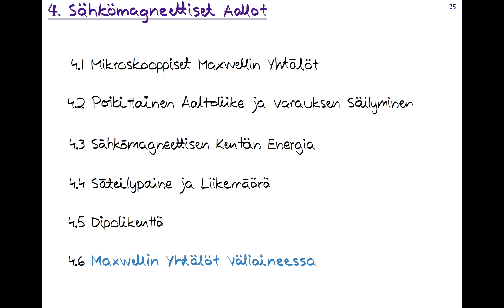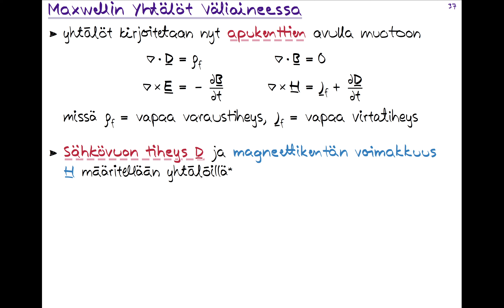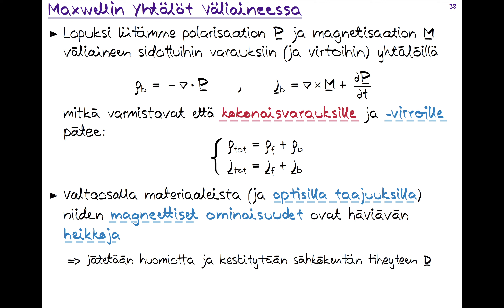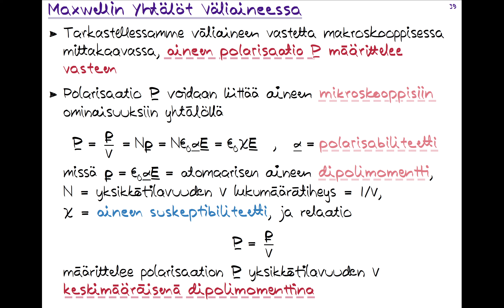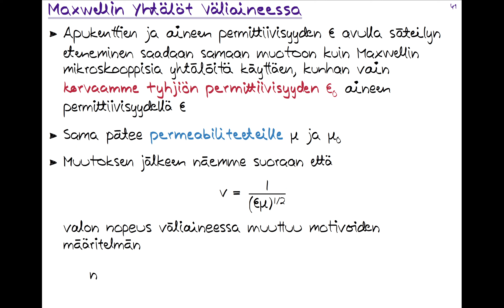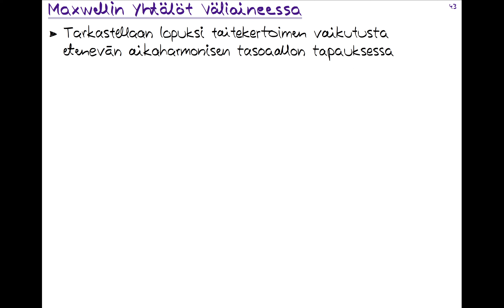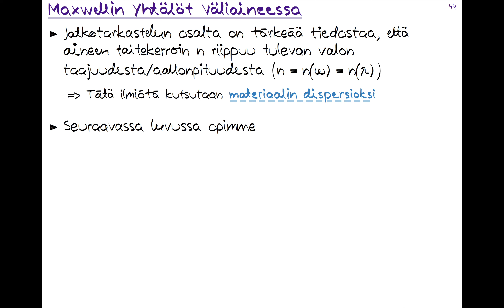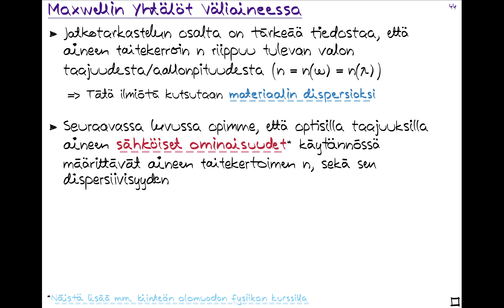FYS.240 Optiikka 4.6 Maxwellin yhtälöt väliaineessa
0:00 Johdanto
1:00 Kiinteät aineet koostuvat järjettömästä määrästä elektroneita
2:38 Makroskooppiset Maxwellin yhtälöt mahdollistavat väliaineiden tarkastelun
3:20 Gaussin laki, div(D) = rho_f
3:57 Gaussin laki magnetismille, div(B) = 0
4:06 Maxwellin–Faradayn yhtälö, rot(E) = - dB/dt
4:20 Amperen–Maxwellin laki, rot(H) = J_f + dD/dt
4:58 Sähkövuon tiheyden D ja magneettikentän voimakkuuden H määritelmät
6:15 Materiaalin polarisaatio P, ja magnetisaatio M
8:02 Sidotut, vapaat ja kokonaisvaraukset ja -virrat
9:42 Optisilla aallonpituuksilla aineiden magneettiset ominaisuudet ovat usein heikkoja
11:08 Aineen polarisaatio määrittelee väliaineen optisen vasteen
12:41 Makroskooppinen polarisaatio voidaan liittää myös aineen mikroskooppisiin ominaisuuksiin, P = Np
14:55 Mikroskooppisen säteilijän/sirottajan dipolimomentti
16:15 Väliaineen permittiivisyys epsilon = eps0 eps_r
19:38 Valo etenee väliaineessa nopeudella v = 1/sqrt(eps mu)
20:52 Väliaineen taitekertoimen määritelmä, n = c/v
24:17 Valon aallonpituus ja aaltovektori k muuttuvat väliaineessa, taajuus ei muutu!
28:40 Optisen matkan (OPL) määritelmä
29:38 Materiaalit ovat dispersiivisiä, eli taitekertoimet riippuvat tulevan valon aallonpituudesta
31:15 Materiaalien dispersiivisyyden vaikutuksia käytännössä
35:42 Loppuhöpinät ja luvun 4 kertaus